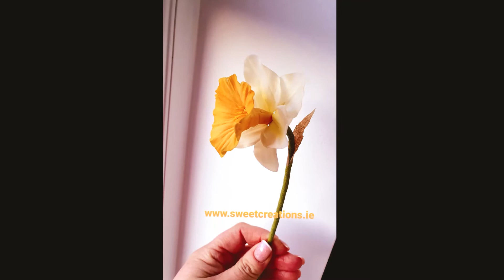Sugar Flowers at Sweet Creations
A selection of my handmade sugar flowers, at Sweet Creations.